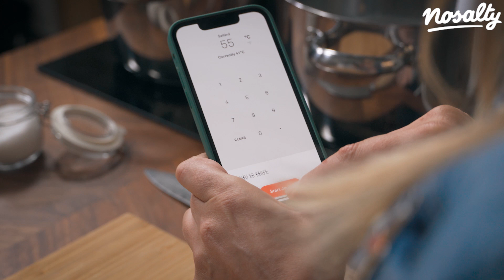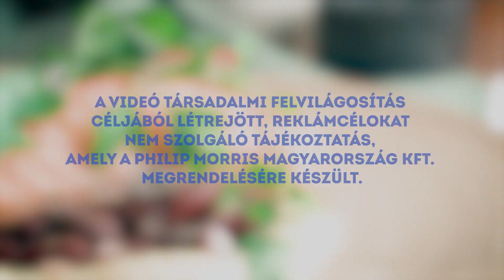Sous vide lazac babsalátával és karfiolpürével Wossala Rozinától | Nosalty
Rozina jött, szuper alapanyagokat és egy környezettudatos receptet hozott, hogy végül pikk-pakk az asztalunkra rakhasson egy sous vide technikával készült lazacot babsalátával és selymes karfiolpürével.